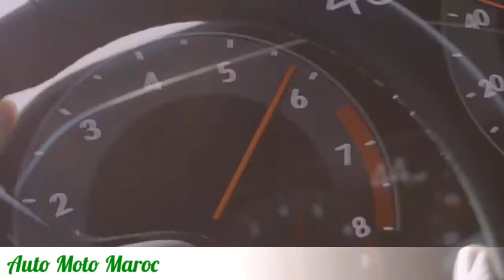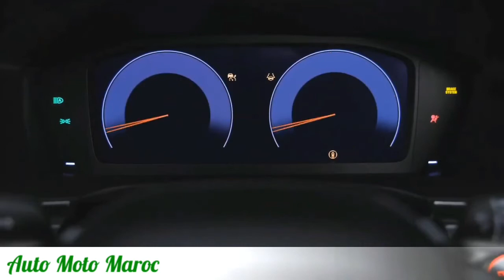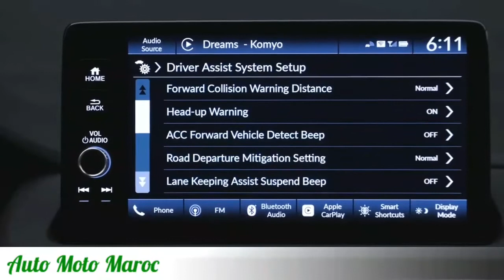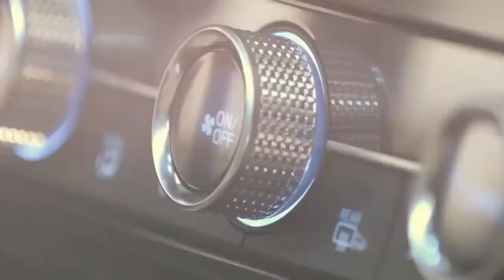Nouveau Acura Integra 2023 || Intérieur & Extérieur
Nouveau Acura Integra 2023. Essai Acura Integra 2023, Test Drive Acura Integra 2023
Fiche Technique Acura Integra 2023 / Acura Integra Sport 2023. Review Acura Integra 2023
Technologie Acura Integra 2023, Acura Integra 2023 Deutschland. Top Speed Acura Integra 2023.
Safety Acura Integra 2023
Accélération Acura Integra 2023 / Acura Integra 2023 Carwow, 2023 Acura Integra Hybrid.
New Acura Integra Type R 2023.